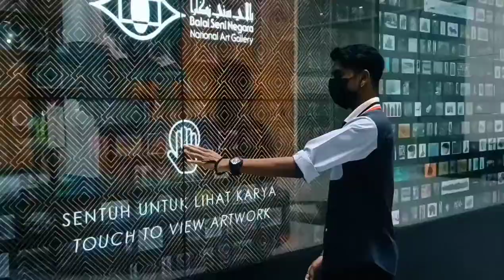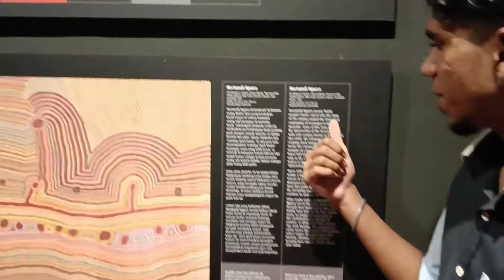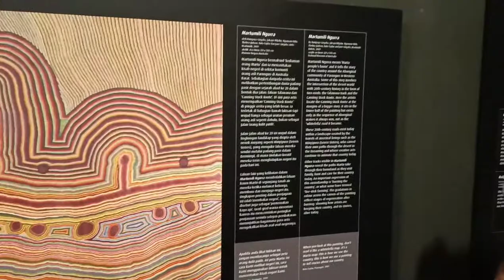Vlog about paintings at (NATIONAL ART GALLERY) Kuala Lumpur Malaysia